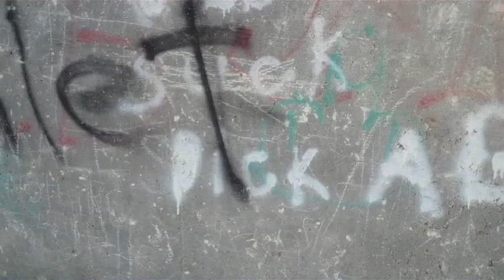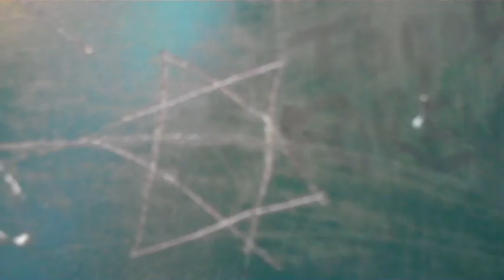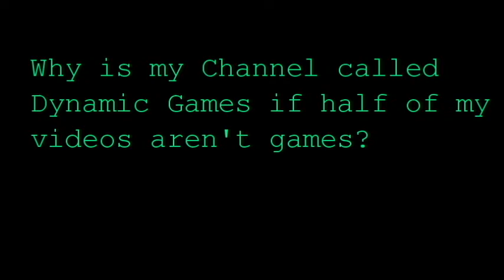Vlog 1: Park with Benton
Benton and I went to the park...THE END